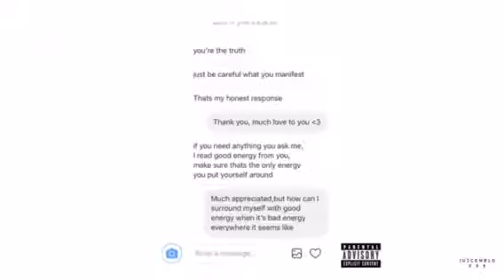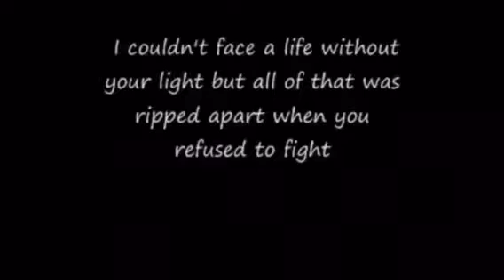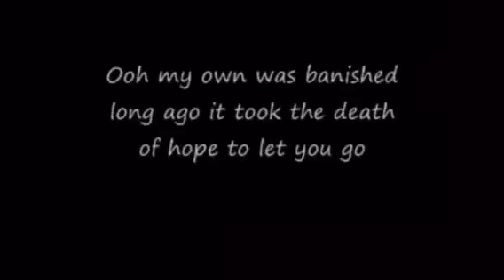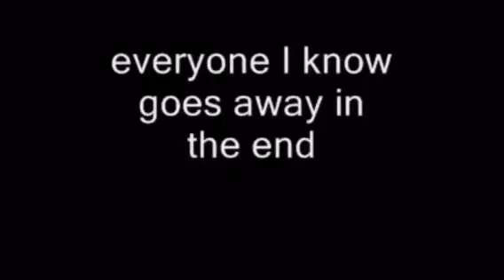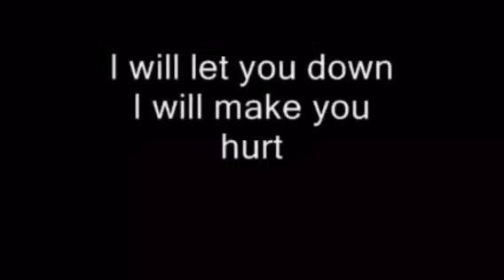Sad songs I love